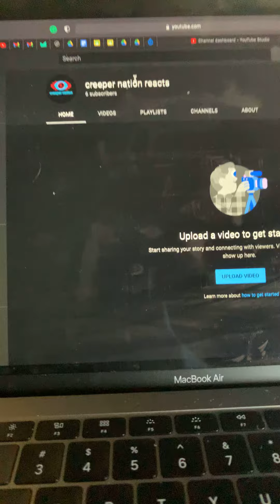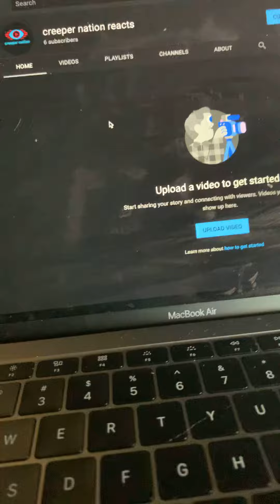I made a second channel